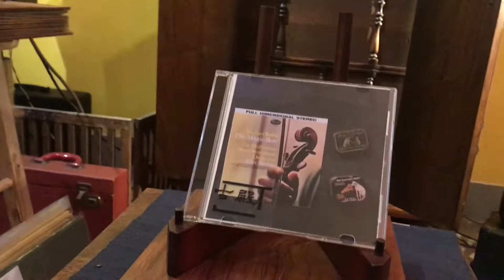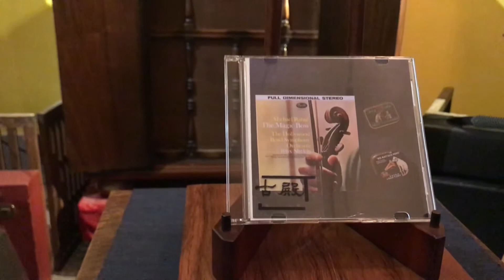20210322 test2 rabin